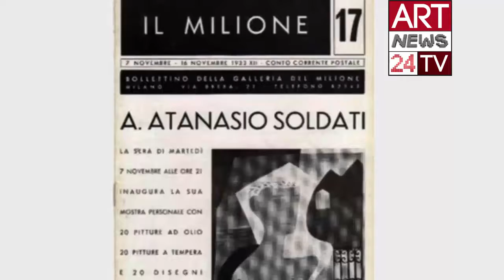ABSTRACT PAINTERS 21st CENTURY : Gabriella Tolli & History of Abstract Art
: Gabriella Tolli is an abstract painters 21st century . To make a quality Art investment on abstract painters 21st century Email to: . Understand with us abstract painters 21st centuryin the first webserie about History of Abstract Art in Italy . Discover artists like Gabriella Tolli, Atanasio Soldati, Osvaldo Licini and other masters of Abstract Art Movement to get a bright interpretation of abstract painters 21st century.
The First WebSerie on abstract painters 21st century : From Soldati to Gabriella Tolli we advice on abstract painters 21st century. In artists like Gabriella Tolli we find the roots of abstract art in italy signing a contemporary chapter of abstract painters 21st century.
To know about abstract painters 21st century we should know the history and sources of abstract art movement in Italy, which should be sought in Milan and Como. In Milan, in Il Milione gallery, where exhibitions of abstract art artists names such as Kandinsky or Albers are organized. In Como, italian abstractism art is gathered around architects such as Terragni or Cattaneo. Architectural vision will be central to Italian abstract painting. Authors like Radice, Rho and Galli have the architectural perspective as an ideal and stylistic guide. The case of Atanasio Soldati is also in this line. The abstractist movement in Italy is less deep and clear than in German and Europe. It is confused with the negation of the traditional figure, although it does not takes to a bright definition of abstractism, as in Balla and Prampolini. Futuristic roots were evident.